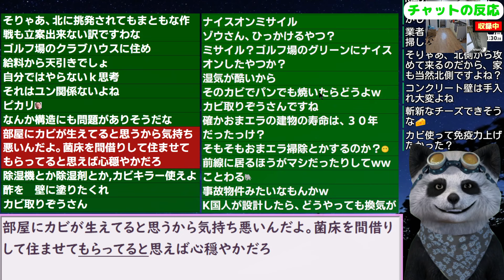韓国でいま話題の軍の独身幹部宿舎がコチラww 24/3/4報道【ニュース 海外の反応 スレまとめ】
更新2024/1/21